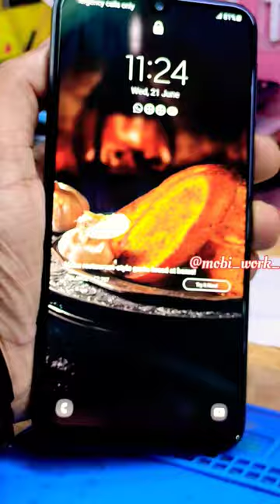samsung instagram reels shorts youtubeshorts samsung touchscreen facebook mobile